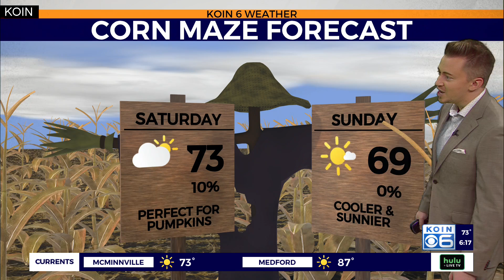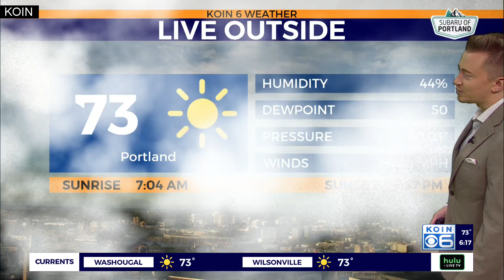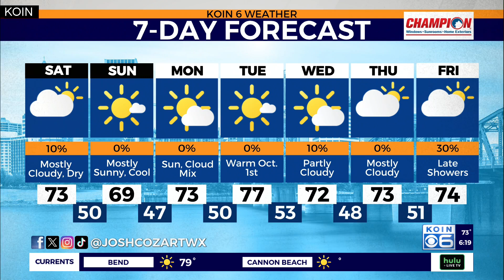Fall-like end to September around Portland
KOIN 6 Meteorologist Josh Cozart explains the fall-like weather that's expected this weekend and last through the end of September and the start of October.